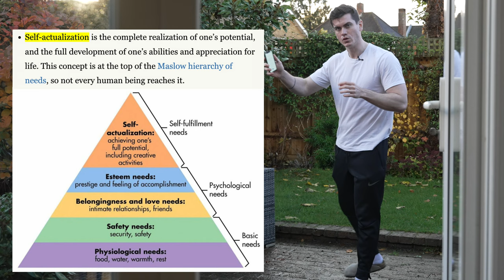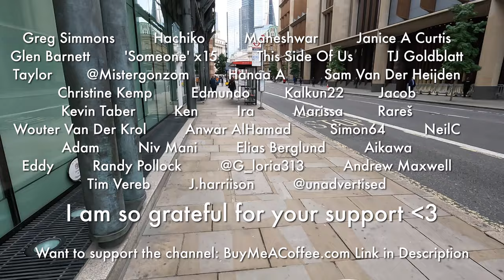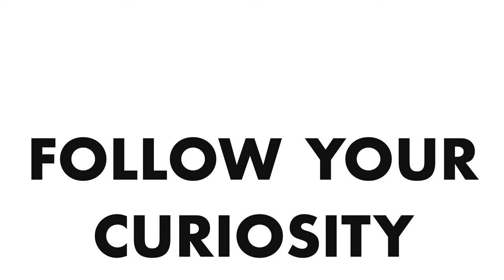Define Your Creativity | Street Photography Masterclass | London POV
What's up gang - How do you define your style? How do you create something different? Something truly personal to you?

Join me as we discuss what is creativity in street photography and how to find your own style.

Peace,
JP